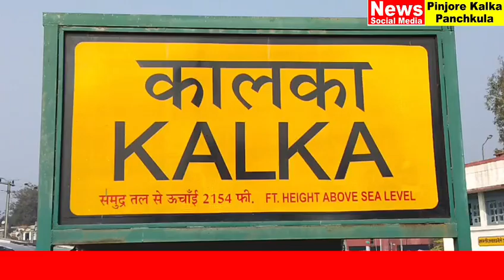कालका में कांग्रेस कार्यकर्ताओं का मिलन समारोह किया आयोजित।